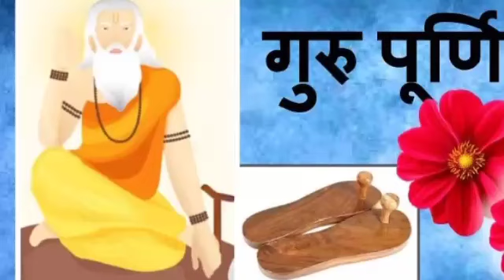13ই জুলাই,বুধবার গুরু পূর্ণিমায় সদর দরজায় করুন ছোট্ট ১টি কাজ অর্থ কষ্ট থেকে মুক্তি।।🔥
গুরু পূর্ণিমা কি | আষাঢ়ী গুরু পূর্ণিমা ২০২২ সময়সূচী  Guru Purnima 13th July 2022 Date Time Bengali